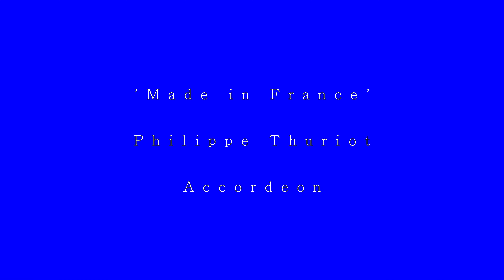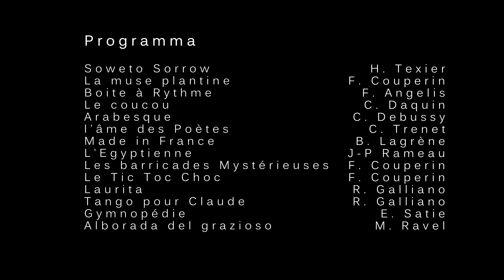'Made in France' fabulous music by a fabulous accordeonist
'Made in France' Incredible performance of Philippe Thuriot on accordeon, improvising on famous French songs and composers. If you want to know more please have a look
New !! Prelude in Do klein - Philippe Thuriot accordeon !!